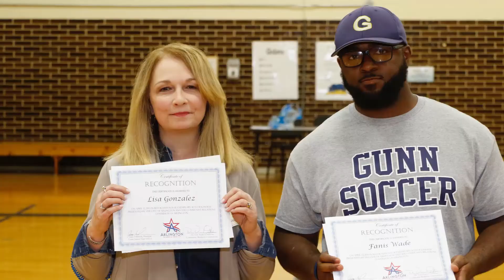AISD-TV News: 2019-04-22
AISD-TV News for the week of April 22, 2019. Stories include:
Principals, Assistant Principals, Dean and Rookie of the Year, Teacher of the Year Banquet, Make-A-Wish visits Burgin ES, AISD Entrepreneurship Day, Kindness Pep Rally at Gunn JH.